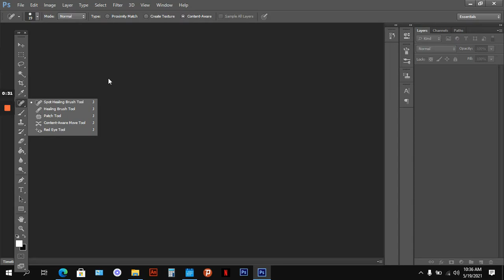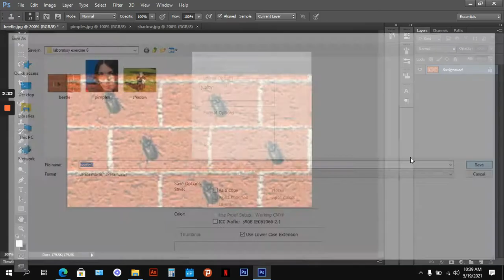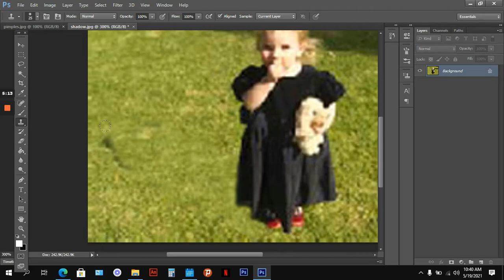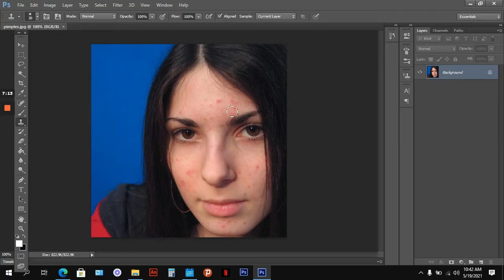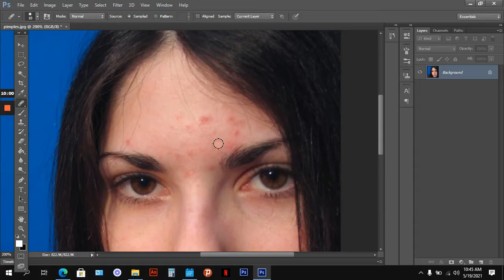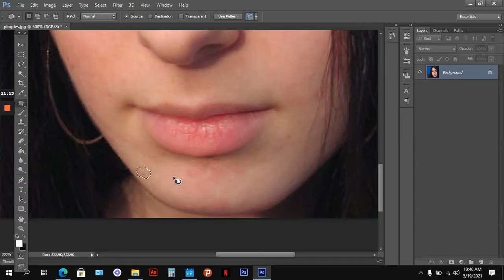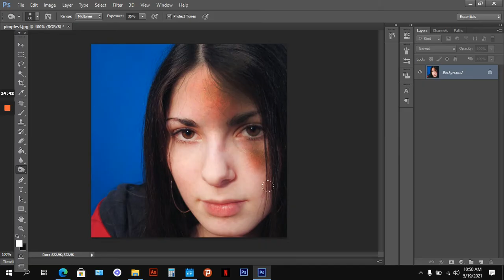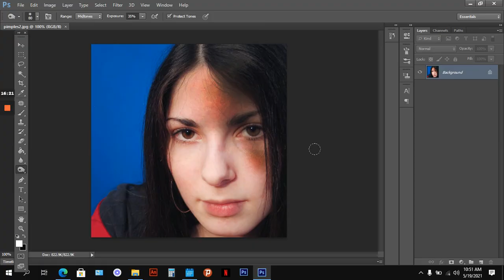Photoshop Clones: Beetle, Shadow and Pimples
In this video you will be introduced to clone stamp tool. Learn to use spot healing brush tool, healing brush tool, and patch tool. In addition, enhance your design using dodge and burn tool. Enjoy!